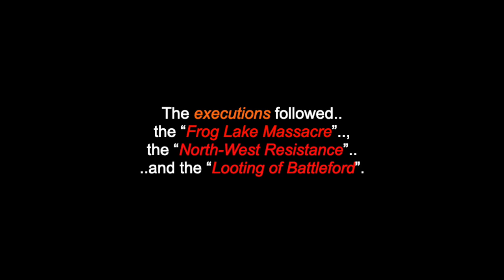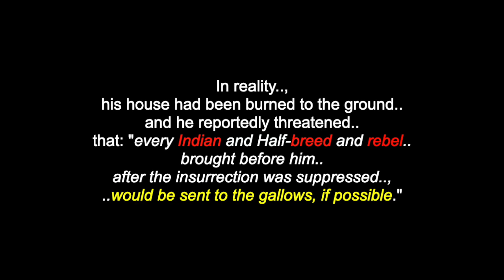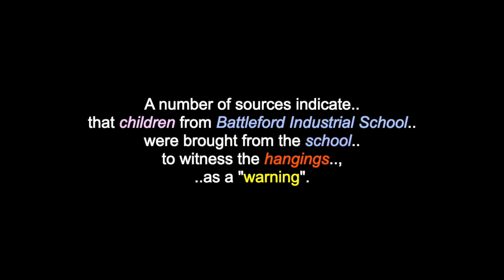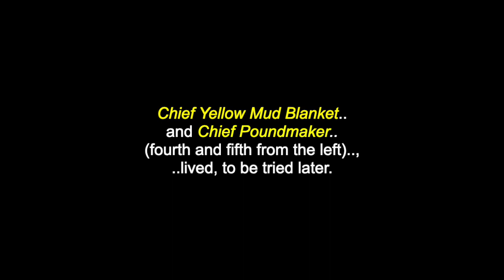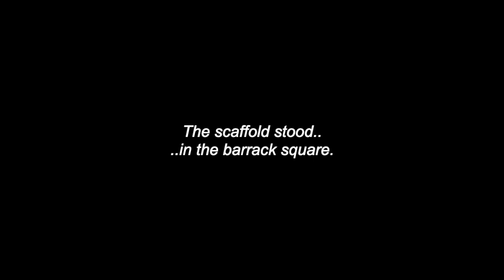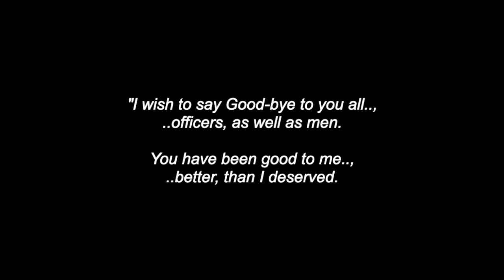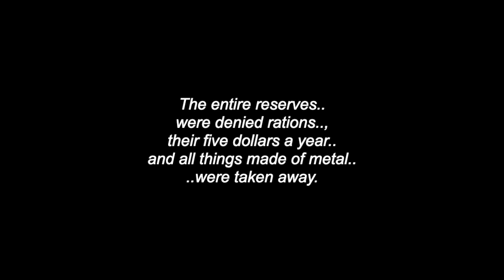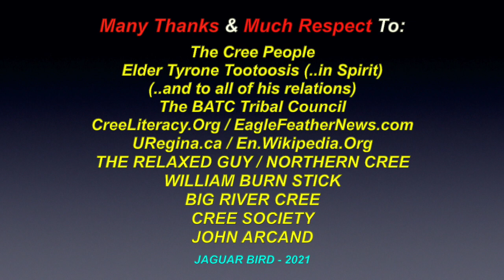The Battleford Hangings: Nov. 27th 1885 - Cree - Battleford; Saskatchewan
This is a video for "The Battleford Hangings”, which occurred November 27th 1885, to the Cree People, in Battleford, Saskatchewan,Canada. The largest Canadian mass hanging. There are also videos in this channel for many more North & South-American Tribes & First Nations, Elders,
Chiefs, Leaders, Historical Events, Peoples.. and much more.

“The Battleford Hangings” refers to the execution on November 27th 1885, of eight Indigenous Cree men, for “alleged murders” committed in the “North-West Rebellion”. The executions followed the “Frog Lake Massacre”, the “North-West Resistance” and the “Looting of Battleford”.  Prior to the “North-West Resistance” the Canadian government's actions in the District of Saskatchewan resulted in “starvation, disease and death” among the Indigenous Peoples of the area. The “Frog Lake Massacre”saw Indian Agent Thomas Trueman Quinn shot in the head. Quinn was a notoriously harsh Indian agent, who kept Indigenous people near Frog Lake “on the brink of starvation”. Quinn treated the Cree People with “harshness and arrogance”. Before dawn on April 2nd 1885, a party of Cree warriors captured Quinn at his home. He refused to go to another locatiom with the Cree warriors and Chief Wandering Spirit shot him dead. Following the resistance at Frog Lake, the participants were taken to Battleford. Chief Wandering Spirit pleaded guilty and was sentenced to hang on September 22nd 1885. The major trial condemning six of the eight men to death, by hanging was heard by Battleford Resident Stipendiary Magistrate Judge Charles Rouleau. He was described as a "heavy loser pecuniarily” after the “Looting of Battleford”, in the December issue of the Saskatchewan Herald, following the hangings. In reality, his house had been burned to the ground and he reportedly threatened that: "every Indian and Half-breed and rebel brought before him after the insurrection was suppressed, would be sent to the gallows, if possible." The Cree-speaking men who were sentenced to hang “were not provided with translation at their trial.” The following people were sentenced to die in Battleford: Kah - Paypamahchukways (“War Chief Wandering Spirit”),Pah Pah-Me-Kee-Sick (“Walking the Sky”), Manchoose (“Bad Arrow”), Kit-Ahwah-Ke-Ni (“Miserable Man”), Nahpase (“Iron Body”), A-Pis-Chas-Koos (“Chief Little Bear”), Itka (“Crooked Leg”) and Waywahnitch (“Man Without Blood”). This story and many others like it, serve to illustrate the repression of Indigenous culture and history. Indigenous Peoples were stripped of their rights and Canadian & U.S. history books have written the Indigenous “facts”, as little more than a footnote.

Many Thanks & Much Respect To: The Cree People..; Elder Tyrone Tootoosis (..in Spirit)..; (..and to all of his relations)..; The BATC Tribal Council..; CreeLiteracy.Org..; EagleFeatherNews.com..; URegina.ca..;  En.Wikipedia.Org..; THE RELAXED GUY..; NORTHERN CREE SINGERS..;BIG RIVER CREE..; CREE SOCIETY..; JOHN ARCAND..; WILLIAM BURN STICK.. and to all the other brothers and sisters who have contributed to this video with photos and/or, in any other way.